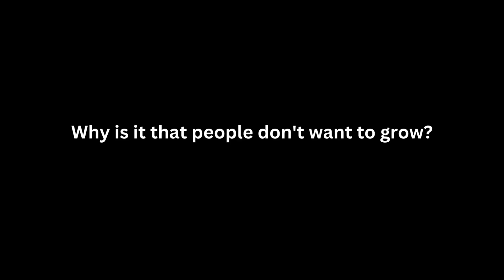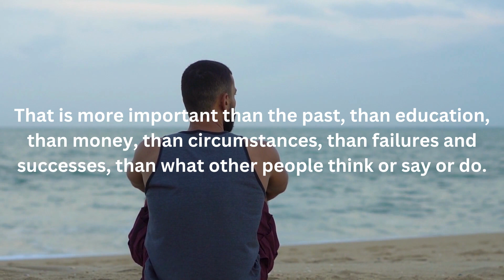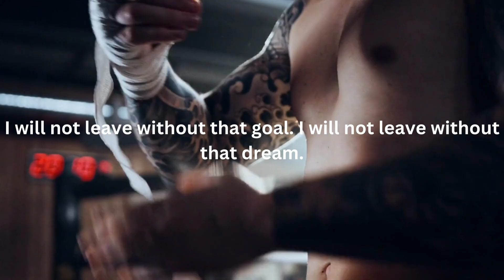CHANGE YOUR ATTITUDE - Motivational Speech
CHANGE YOUR ATTITUDE.

Attitude is everything. It shapes our thoughts, influences our actions, and ultimately determines our success in life. In every situation, we have a choice: to adopt a positive or negative attitude. And this choice can make all the difference.

A positive attitude can help us overcome obstacles, stay motivated, and achieve our goals. It allows us to see opportunities where others see problems, and to focus on solutions rather than dwelling on setbacks. With a positive attitude, we can inspire those around us and create a ripple effect of positivity.

On the other hand, a negative attitude can hold us back and limit our potential. It can make us feel defeated before we even begin, and prevent us from taking risks or pursuing our dreams. A negative attitude can also bring down those around us, creating a cycle of negativity that is hard to break.

So how can we cultivate a positive attitude? It starts with self-awareness and a willingness to make a conscious choice. We must recognize our own negative thought patterns and actively work to reframe them in a more positive light. We can practice gratitude, focusing on the things we are thankful for instead of what we lack. We can also surround ourselves with positive influences, seeking out people and experiences that uplift us and inspire us to be our best selves.

Remember, our attitude is not determined by our circumstances, but rather by our response to them. We may not always be able to control what happens to us, but we can always control how we react. By choosing a positive attitude, we can transform our lives and the lives of those around us. So let's embrace positivity, and let our attitude be the driving force behind our success and happiness.

Motivational Wall Arts
Transform your space into a daily source of inspiration
7 Rules of Life Motivational Poster

Motivational Books
Discover the power of habits and transform your life

Never Finished: Unshackle Your Mind and Win the War Within

Can't Hurt Me: Master Your Mind and Defy the Odds

Good Vibes, Good Life: How Self-Love Is the Key to Unlocking Your Greatness

Stress-relieving products
ONO Roller Jr Black
Water Beads Stress Relief
Infinity Cube

Wellness & Relaxation
BodyRestore Shower Steamers Aromatherapy
ProsourceFit Acupressure Mat and Pillow
AllSett Health Migraine Relief Cap
Essential Oils by PURE AROMA
Massage Gun Deep Tissue, Percussion Back Massager
Back Shoulder and Neck Massager with Heat